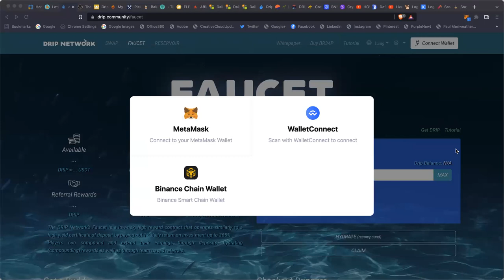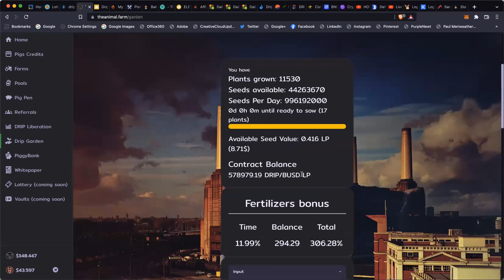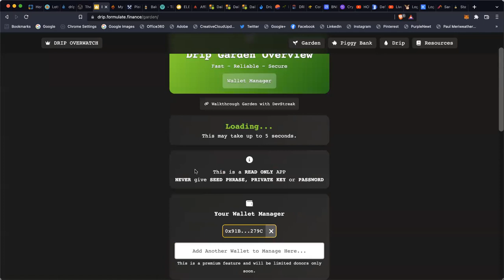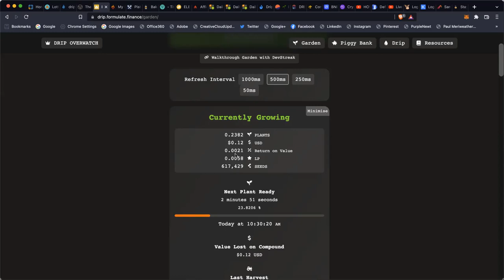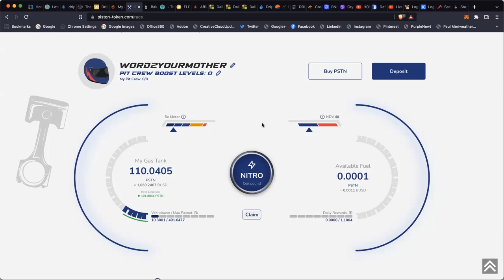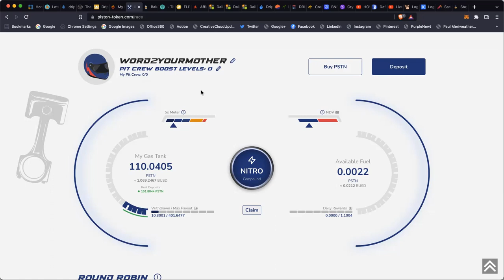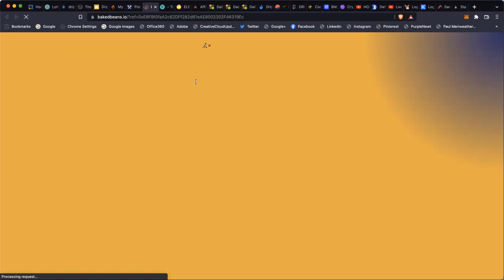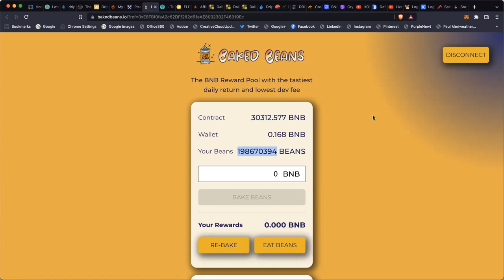XRP Heretic Finds Salvation in Drip - Drip Faucet - Drip Garden - Baked Beans - Piston Token !!!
( By watching this video or any videos on my channel or by clicking any of the affiliate links above, you hereby acknowledge that this channel is not providing any financial advice or viewed as your financial advisor. Please seek out a licensed professional financial and/or crypto advisor for help! ***)

Drip Network is a very unique approach to Defi (Decentralized Finance), Blockchain & Crypto.  The Healing The D With Drip channel is dedicated to improving the lives of the citizens in Detroit, SE Michigan, Windsor and all of Michigan by donating revenue from a dedicated drip faucet and dispersing funds at least once per month. (*** None of this is financial advice and you should always seek the council of a licensed financial professional! ***)

(You don't have to use my link, but if you love The D or have family in or nearby, you can help by supporting the project with the referral program)

Here is the Kickoff Video for Healing The D with Drip Network.  I grew up in the D, in SW Detroit in the 70's and 80's and the city has always struggled, thus "Detroit vs. Everybody!":

We live that out, but we are big hearted and it is a great city.  I've been blessed and my life changed with Drip Network and so my goal with this channel is to show you how Drip Network works and how powerful it is and also how we can use this to change lives, cities, states and countries for the better.

My goal is break down Drip AD in the following percentages, subject to change: 50% of Airdrops will go to the my team, 40% to the Healing The D faucet and 10% to me)

I will claim the last day of the month and donate the proceeds to a non-profit in The D.  I am not taking suggestions, I want to find these organically.  I will also link the to the non-profit, will attempt to do an interview with that non-profit and share how the funds will be used and what they're about.

When the daily claims reaches $1000/day, I will do a monthly airdrop(Collecting Weekly Claims) and distribute the claim for those days on Sundays and publish the video on Monday of that week.  (Each week will be a different non-profit, but I will take the liberty to repeat upon my discretion)

It's really a simple goal, I hope that I can leverage a plus one positive donation meaning a non-profit that is doing something to build up and a minus one negative donation to a non-profit doing something to remove a negative from the city.

I love my city and hope this will have a lasting impact and legacy.  I also hope to get to the point where I can start creating individual faucets for the various non-profits and post about those also and hopefully this model will grow and inspire others to do the same if they have been blessed by Drip network.

The first couple of months, the donations will go to one non-profit which I will announce on Monday.